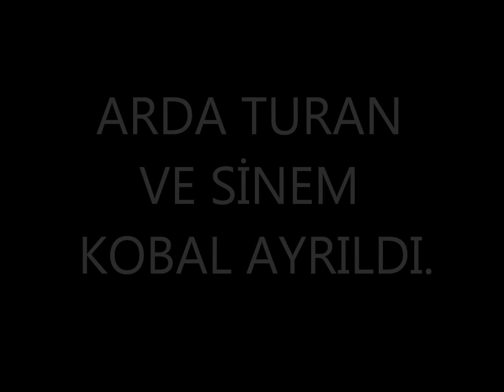ARDA VE SİNEM AYRILDI.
Arda Turan,Sinem Kobal ayrıldı.